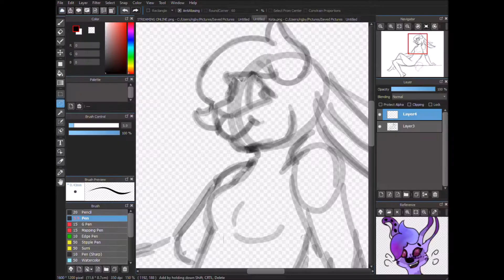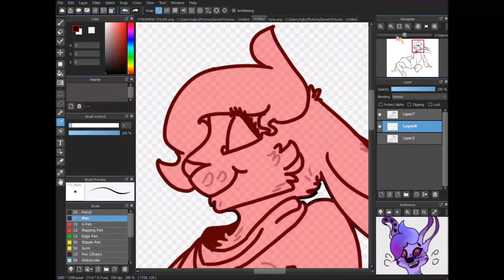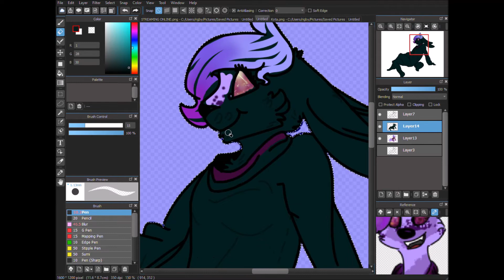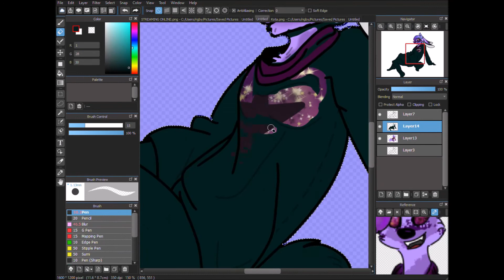Galaxide Request - SpeedPaint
I love how this sweater turned out, like W0WZA XD